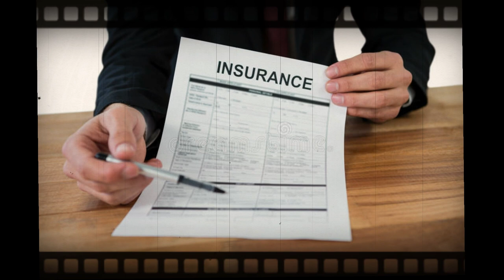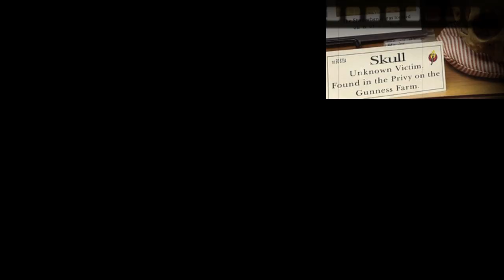Góa Phụ Đen - Belle Gunness